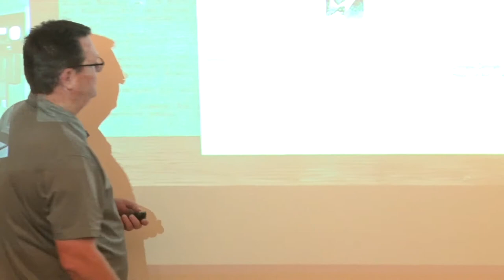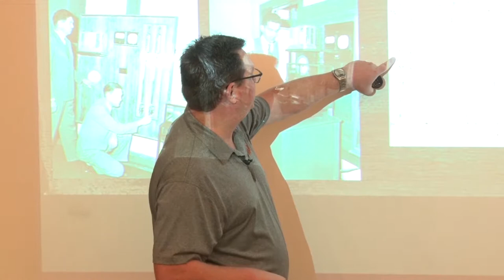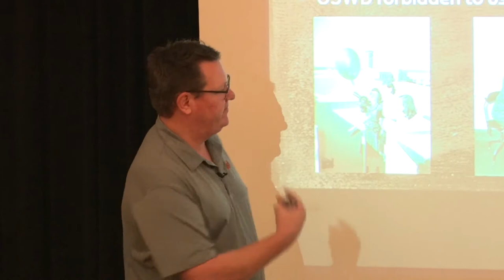One Hundred Years of Weather in DFW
Presented by: Mark Fox, Warning & Coordination Meteorologist, National Weather Service Fort Worth
It is hard not to keep an eye skyward during spring in North Texas and for good reason. Come hear meteorologist Mark Fox talk about historic weather events over the last one hundred years in the Metroplex and find out why the National Weather Service established an office right here in Fort Worth.
Mark Fox earned his meteorology degree from the University of Oklahoma in 1989, after growing up fascinated by the weather in north central Oklahoma. After ten years as a broadcast meteorologist, he joined the National Weather Service in 1999 and is currently the Warning & Coordination Meteorologist at the Weather Forecast Office Fort Worth/Dallas.